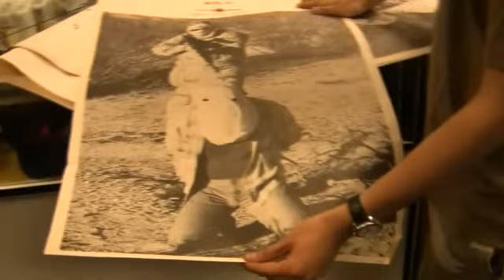La Gun Club(1/10/2009): Aftermath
A group of us head down to the La Gun Club after our paintball plans go south